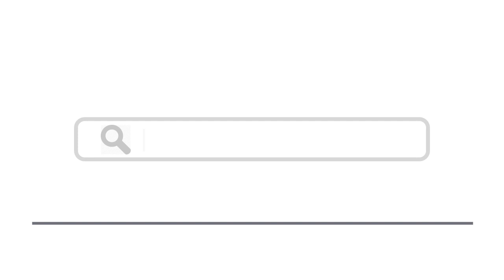Top 15 Things To Do In Belarus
Here are top 15 things to do in Belarus
8. Brest Hero Fortress Memorial Complex
12. Belovezhskaya Pushcha National Park